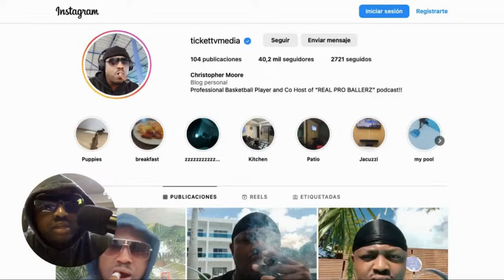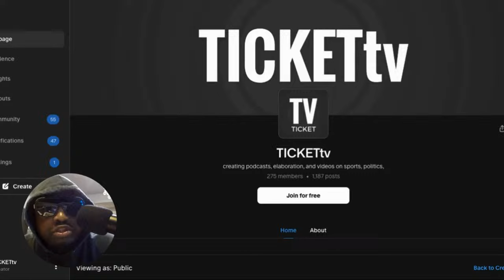🔴MATT BARNES FIRED FROM TV NETWORK JOB!